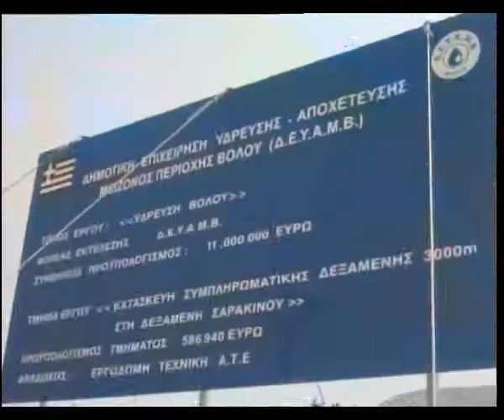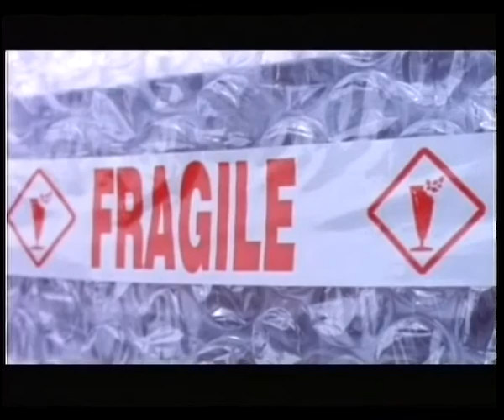Πολιτικό Forum - Δήμαρχοι Πηλίου Μέρος Β